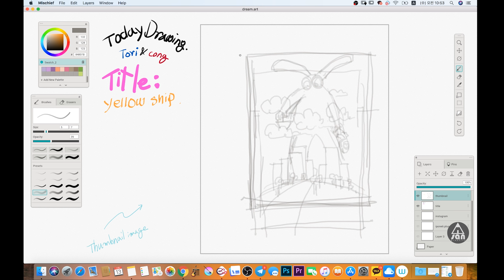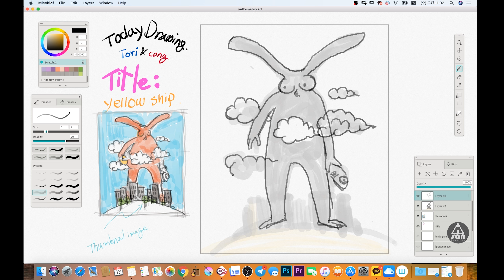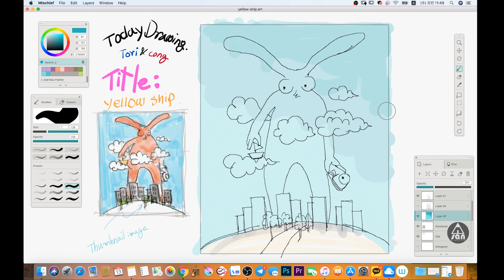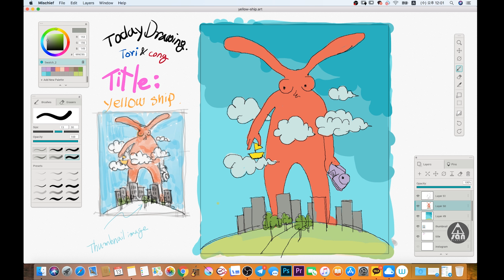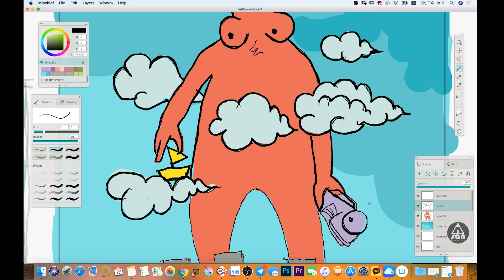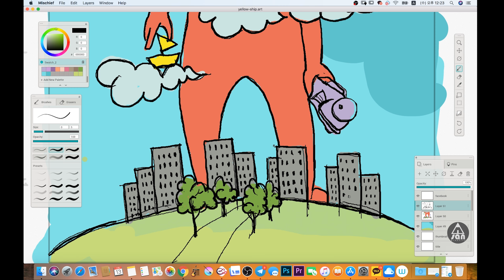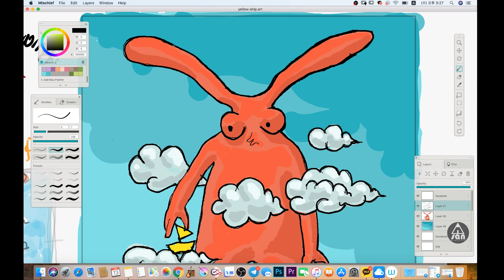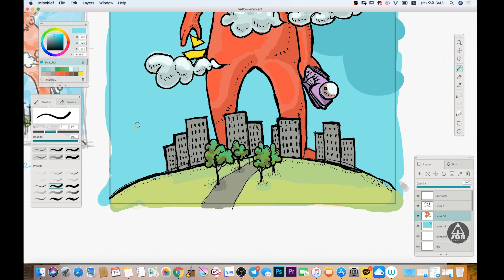cong title: yellowship 노랑배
일상의 생각들을 간단하게 그림으로 표현하는 과정들입니다. 생각하고 간단하게 스케치하고 컬러링 하는 과정들입니다. 즐거운시간들 보내세요^^